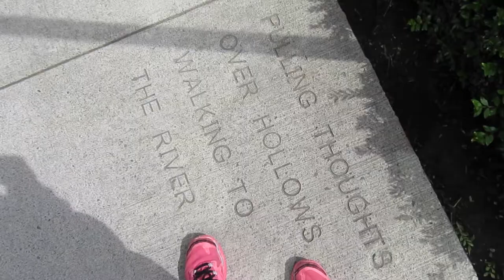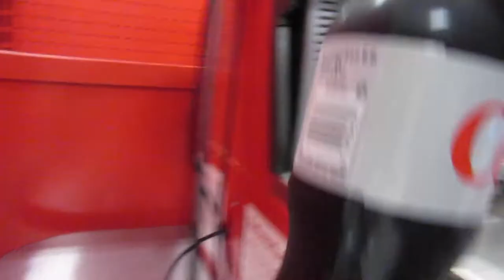School Picture Day! Baby's First School Pictures | Riley Famly Vlogs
Who can't get enough of cute baby pictures? At a mere 8 months old Welles had his first baby school picture day! It was so much fun to pick out his baby picture day outfit because it's something we will treasure forever.

By becoming a Patron you'll get access to exclusive content, as well as directly support the production of higher quality content on our channels.

ABOUT US
We're Ashley and Brandon Riley, young millennial parents and daily vloggers from Portland! Our videos are always fun and often sarcastic. We moved 2,500 miles from Syracuse, NY to Portland, OR to start a new life adventure.  Since then we've moved into a house, adopted a dog, Miss Alva, and welcomed our baby boy, Welles! Make sure you stalk us on social media ; )

FILMING/EDITING EQUIPMENT
Final Cut Pro X
Canon PowerShot SX610
Canon Rebel T5
GoPro HERO6

AudioHero.com